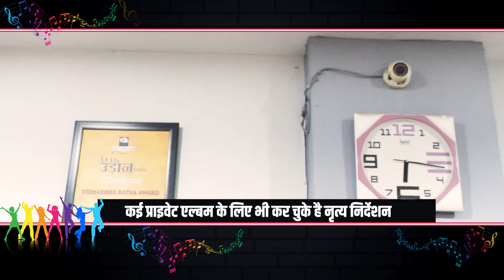देसी कलाकार - धीरज मिश्रा, नृत्य निर्देशक